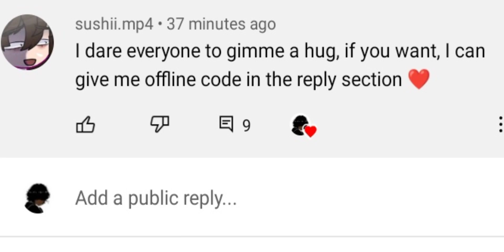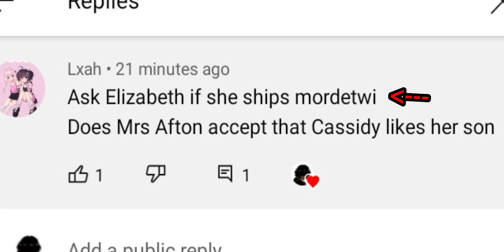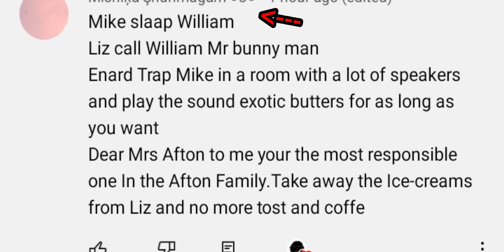Dares+QNA with the Aftons || Aftons + Cassidy || Chris X Cassidy || William X Clara|| Read desc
Earasing c.c and Cassidy's memory's from her confessing cause why not

Evan's name isn't Chris,I put that in the title cause it's mostly used and gets veiws,same with Clara,her name is Mrs Afton, 😕